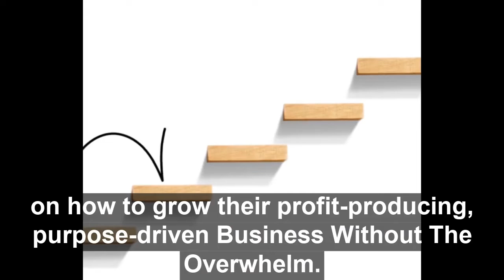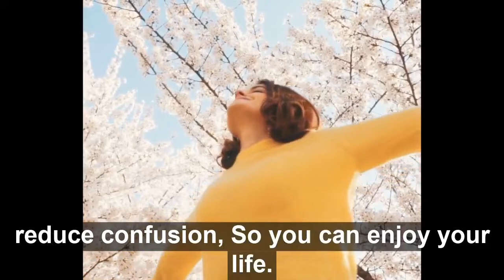#390 How To Not Think About Your Business 24/7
On this week's episode of "Entrepreneurship Is A Marathon", the key questions you have when it comes to your personal life and your business including,

+How do you separate business and personal?
+How is Vanessa finding the time for running and whalewatching?
+How do you not think about your business 24/7 whether it's in the start-up, growth, or stable phase?
+How do you not lose your mind?

Listen in for the answers you've been looking for!

If you're looking to get unstuck in your business, or if you're struggling to get clients and need help looking at your niche, messaging, and other marketing factors, and get clarity on the next steps you need to get to the next level, schedule a complimentary underwhelm your overwhelm business session here: